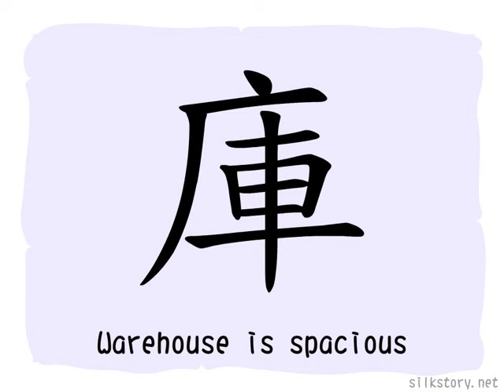The BuShou of HanZi :广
A brief description of the BuShou of 广.